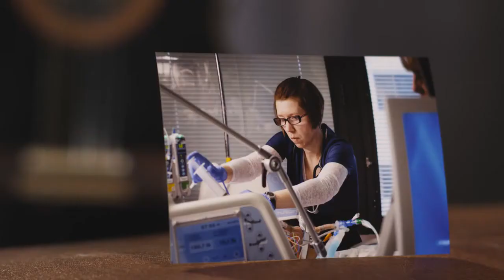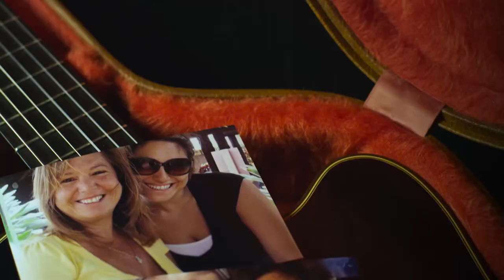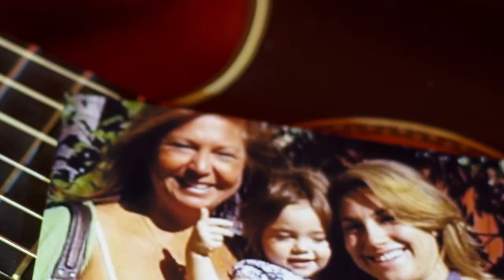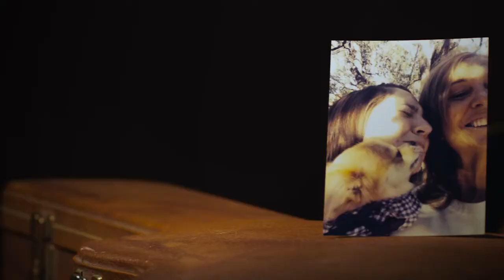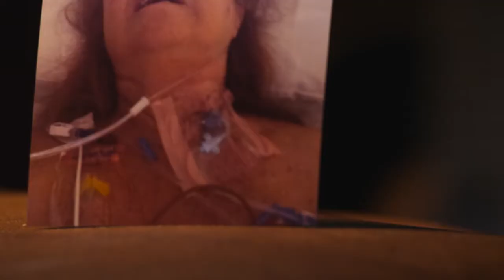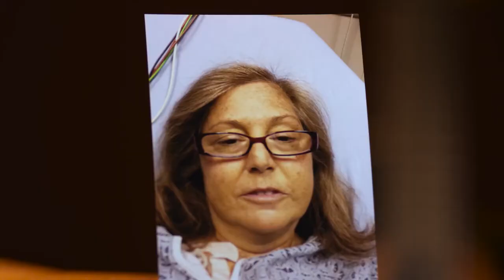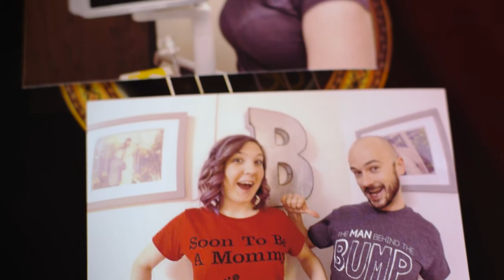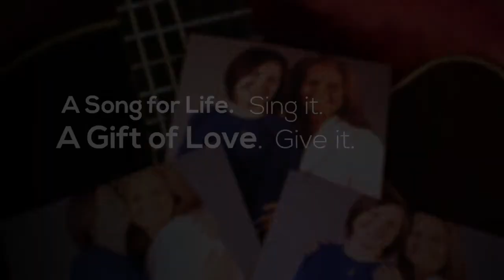2016 Medical Miracles, Tammy Miranda & Miranda Bennett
"It was very easy to make the decision, because it was the right thing to do. That doesn't mean it was't the scariest thing in the world." That's how 26-year-old Miranda Bennett reflects on her decision to donate a portion of her healthy liver to save her dying mother. Her mom Tammy Miranda, who was first diagnosed with an autoimmune liver disease in 1996, didn't want her daughter, or anyone, to be a living donor. "All those years, I said 'no.' I never wanted to risk someone else's life." But in 2014, her disease had progressed to the point where the increased toxins in her blood were causing serious problems, including a loss of brain function.

She was very sick and getting sicker every day. She was also living in Hawaii. A Google search led Tammy to University Transplant Center, South Texas' only living donor liver transplantation center. And her doctor agreed it was time to transfer her care to San Antonio. She moved to Austin to live with Miranda – and hoped for a miracle. Join us at the 2016 Medical Miracles Gala to experience their remarkable story and celebrate the heroes of living donor liver donation.